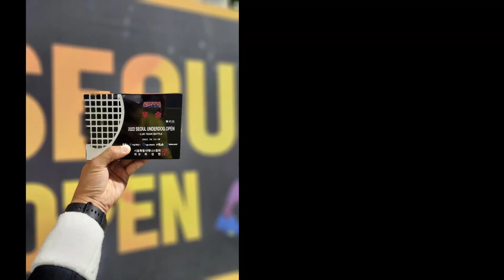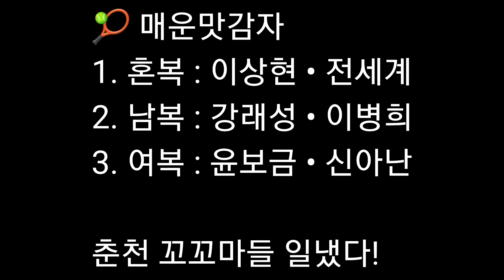Tennisㅣ2.9년차 2022 서울 언더독 오픈 결승 매운갓감자팀!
🎾 2022 서울 언더독 오픈 결승

🏁경기결과
  1. 예선3경기, 64강, 32강, 16강, 8강, 4강 너무 치열해서 기억이 없습니다🤦‍♂️

  2. 결승 13:1 승!

✅ 복장 : 혼복(상의 노랑, 하의 녹색, 모자 흰)

✅ 장소 : 올림픽공원

✅ 테니스 시작 : '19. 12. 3.

✅ 입상
  1. 춘천시 주말리그 루키부 우승 : '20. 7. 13.
  2. 춘천시 협회장기 신인부 우승 : '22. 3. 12.
  3. 춘천시 주말리그 드림부 3위 : '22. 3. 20.
  4. 춘천시 주말리그 드림부 2위 : '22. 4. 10.
  5. 둔내오픈 토마토배 전국 신인부 우승 : '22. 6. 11.
  6. 둔내오픈 토마토배 전국 신인부 우승 : '22. 7. 9.
  7. 춘천시 주말리그 드림부 3위 : '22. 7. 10.
  8. 바볼랏 언더독 남복 3위 : '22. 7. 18.
  9. 춘천시 주말리그 드림부 우승 : '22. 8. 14.
10. 제1회 동두천 락테니스배 테니스 대회 우승 : '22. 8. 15.
11. Tennis Arena Championship Open 2022 우승 : '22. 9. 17.
12. 춘천시 주말리그 드림부 준우승 : '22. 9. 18.
13. 바볼랏 언더독 남복 준우승 : '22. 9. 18.
14. 제2회 포티러브배 혼복대회 준우승 : '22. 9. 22.
15. 마음만은 윔블던? 지금 여기가 윔블던! 프립 대회 우승 : '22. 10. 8.
16. 2022 Seoul Underdog Open 우승 : '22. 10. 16.

✅ 사용 라켓
퓨어에어로 RAFA 라파 300g, 100sq.in
퓨어에어로 플래그 에디션 프랑스 300g, 100sq.in
퓨어에어로 2019 300g, 100sq.in

✅ 사용 스트링
DUNLOP BLACKWIDOW 1.21mm